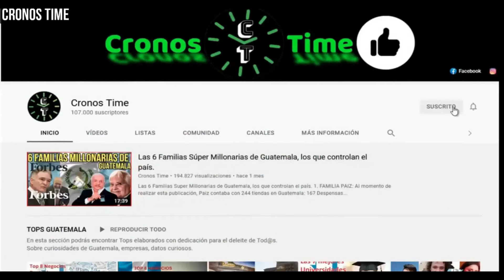CONGRESO EN CONTRA DE QUE ARÉVALO HAYA NOMBRADO AL NUEVO MINISTRO ACUSADO DE L4V4D0 DE D1N3RO GUATE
International Attribution